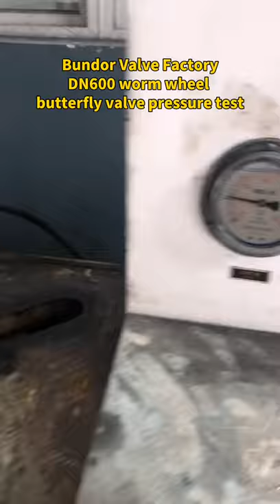DN600 worm gear wafer butterfly valve of Bundor Valve pressure test~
DN600 worm gear wafer butterfly valve pressure test, strictly control the quality of the product, so that customers can use it with peace of mind！